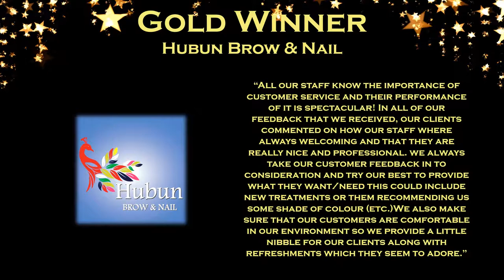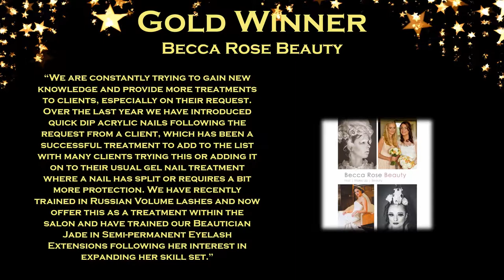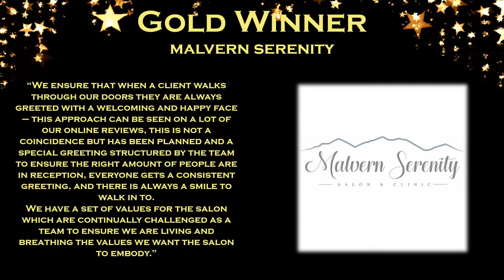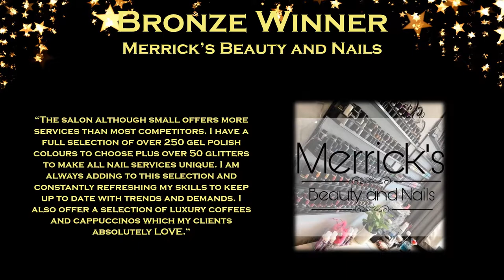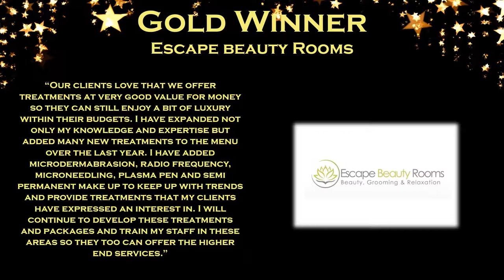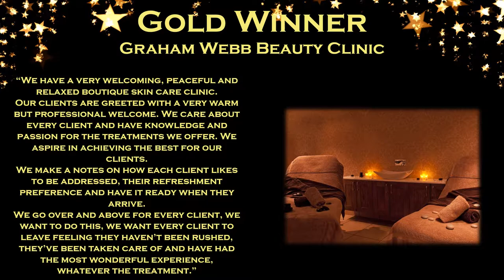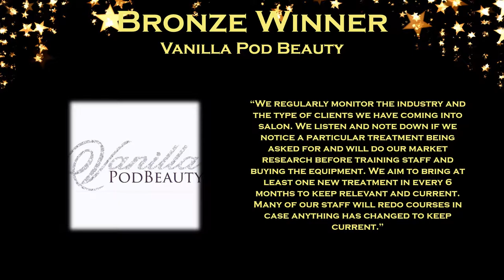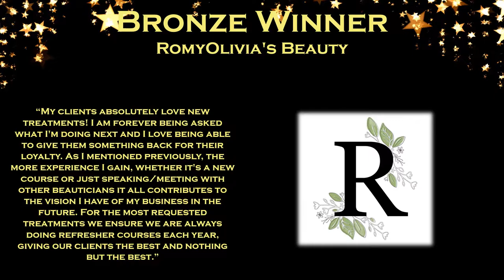Beauty Salon of the Year 2019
Region: Scotland
Hubun Brow & Nail – Gold

Regions: North West, Wales & Yorkshire
Luxe Salon - Gold
The Beauty Room – Gold
Split n Polish – Gold
Opium Beauty Ltd – Silver
Temple Beauty Clinic – Silver
Laura’s Beautique – Bronze
Region: North East
Becca Rose Beauty – Gold
Blush salon and Academy – Silver
Inspirit beauty studio – Silver

Region: West Midlands
Pure Emporium Ltd – Gold
malvern serenity – Gold
Inner Peace Wellness – Gold
J Beauty by Nilima – Silver
The Retreat Leamington – Silver
Lily's Beauty Salon – Silver
The Bronzing and Beauty Rooms – Bronze
Merrick’s Beauty and Nails – Bronze

Region: East Midlands
Simpson’s City Centre Champagne Nail and Beauty Salon – Gold
Catherine Carter Aesthetics and Beauty – Gold
Olney House of Beauty – Silver
Spring Beauty Room – Silver
Beauty Box – Bronze
Bliss Beauty Therapy – Bronze

Regions: East of England & London
Escape beauty Rooms – Gold
The salon – Gold
La Belle Jolie – Gold
Charisma Beauty & Nails – Silver
Revive Luxury Beauty – Silver
Aviva Day Spa and beauty academy - Bronze

Utopia Beauty Salon Limited – Gold
Graham Webb Beauty Clinic – Gold
Sigma Beauty – Silver
Utopia Beauty & Advanced Skincare – Silver
Vanilla Pod Beauty – Bronze
Beyond Beauty – Bronze

Region: South West
Beautylicious Spa Limited – Gold
Christchurch Derma Spa – Gold
The Treatment Room – Gold
Oasis Beauty & Nails – Silver
Beautylicious – Silver
Beauty Box – Bronze
RomyOlivia's Beauty – Bronze
Studio 11 – Bronze

La Belle Jolie